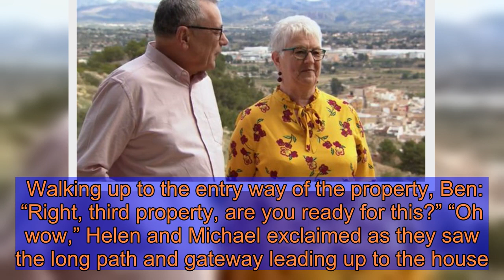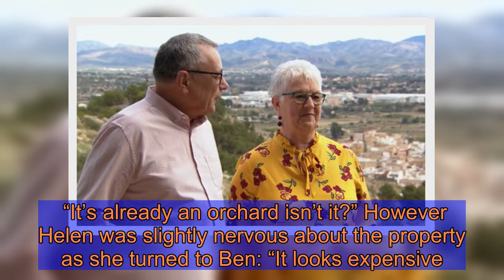A Place in the Sun couple lost for words over Ben Hillman's revelation: 'Say that again!'